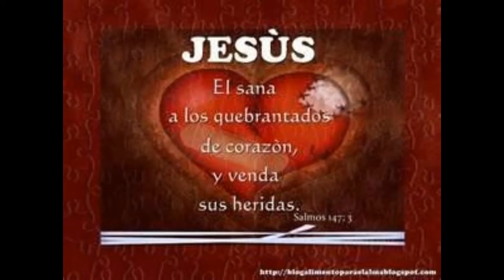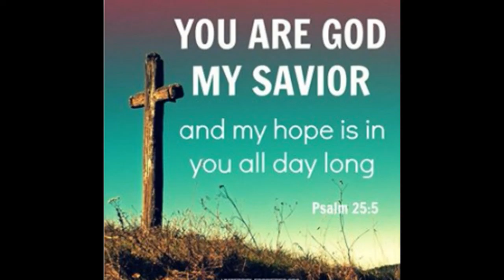Nothing but the blood of Jesus